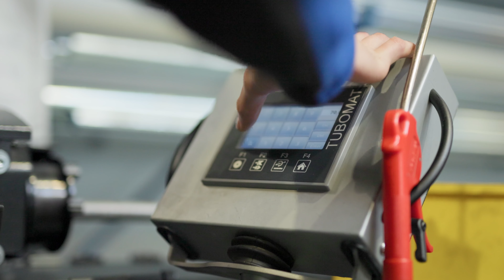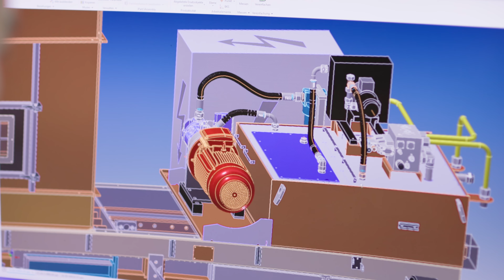Lehre bei Austropressen: Ausbildung mit Abwechslung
Unsere Lehrlinge geben einen Einblick in die Ausbildung bei Austropressen. Das Video entstand im Rahmen des Projekttages „Film ab“, bei dem unsere Lehrlinge den Aufbau, die Inhalte und die Drehorte gemeinsam erarbeitet haben. Auch am Drehtag waren sie mit viel Einsatz, Spaß und Motivation dabei.

Wir sind sehr stolz auf unser Lehrlingsteam und freuen uns über ihr großes Engagement. Erfahrt mehr über die Lehrlingsausbildung bei Austropressen: Film ab!

Komm Schnuppern! Wir freuen uns auf dich.
Roither Maschinenbau GmbH | 07662/8218
Industriegebiet 11, 4863 Seewalchen am Attersee

Unsere Lehrberufe:
Maschinenbautechnik | Zerspanungstechnik | Elektroinstallationstechnik |
Konstruktion | Mechatronik | Bürokauffrau/mann

Von der Konstruktion zur Zerspanung, vom Stahlbau und Schweißen zur Hydraulik, Elektrik und Programmierung bis zur Installation auf der ganzen Welt - bei Austropressen gibt es viele spannende Aufgabenbereiche zu erleben und erlernen. Finde heraus welcher Bereich dir am meisten liegt – wir unterstützen dich dabei.